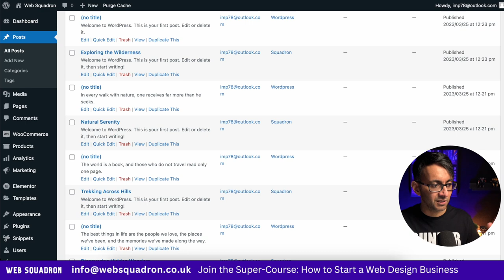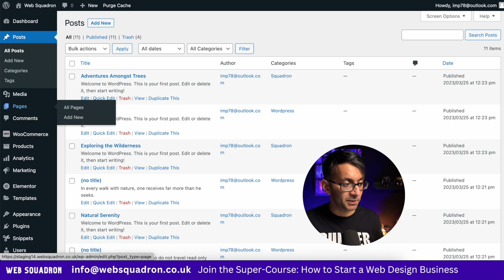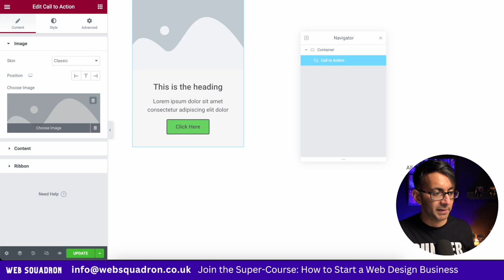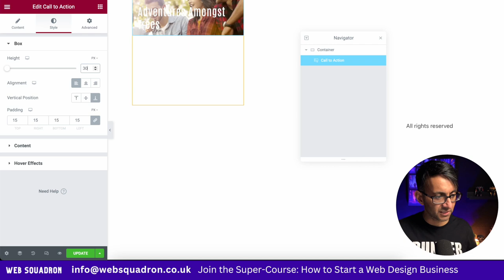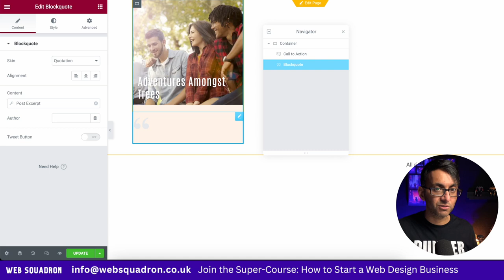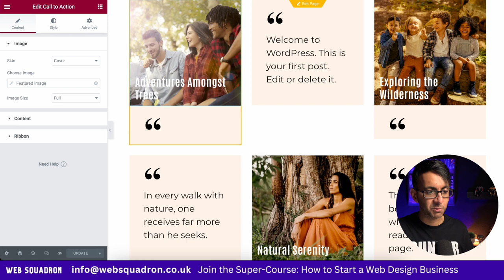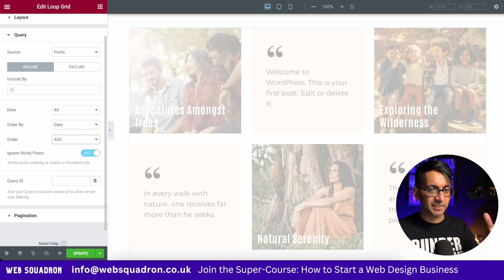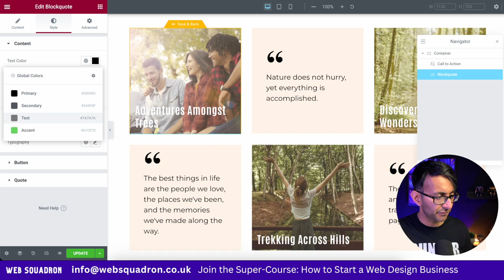Post and Quote Style Loop Grid - Blog Archive - Elementor Pro Wordpress Tutorial - Flexbox Container